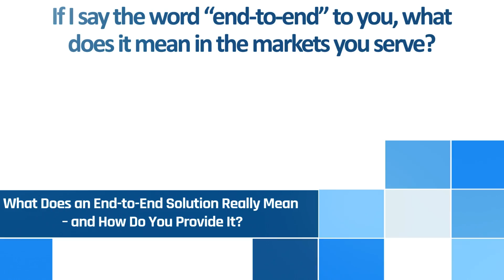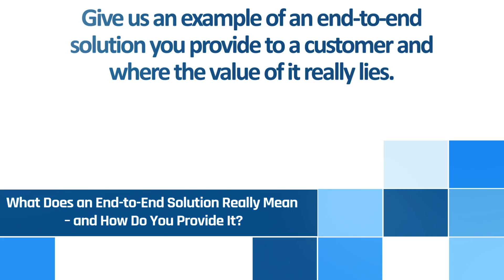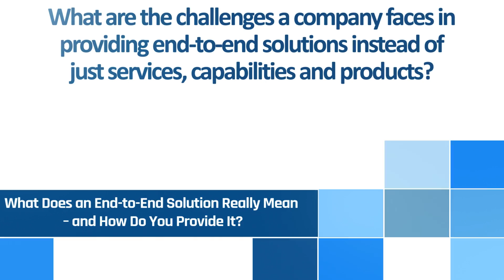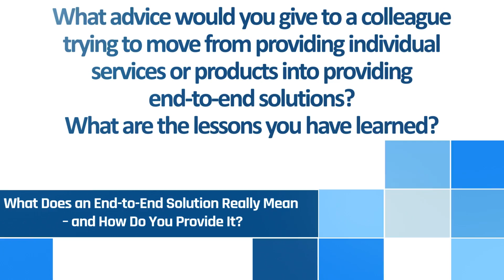Paul Scardino - NAB 2016 - WTA Executive Dialogue (End to End)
Paul SCardino, Senior Vice President, Sales Engineering, Operations and Marketing, Globecomm
WTA Executive Dialogue Series @ NAB 2016

What Does an End-to-End Solution Really Mean – and How Do You Provide It?
QUESTIONS
1. If I say the word “end-to-end” to you, what does it mean in the markets you serve?
2. Give us an example of an end-to-end solution you provide to a customer and where the value of it really lies.
3. What are the challenges a company faces in providing end-to-end solutions instead of just services, capabilities and products?
4. What advice would you give to a colleague trying to move from providing individual services or products into providing end-to-end solutions?  What are the lessons you have learned?